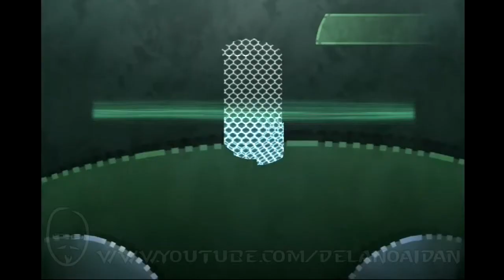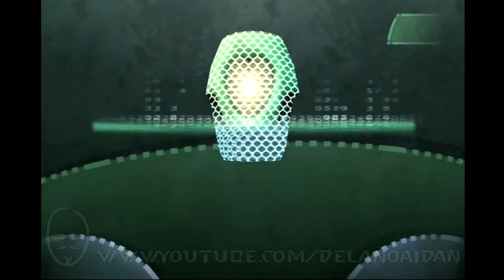Beyond Good & Evil HD Episode 7: D.B.U.T.T.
Finally out of the factory.